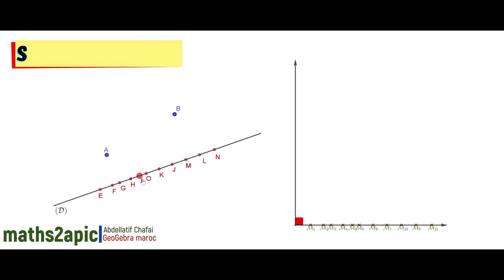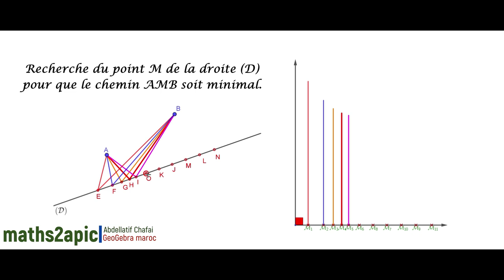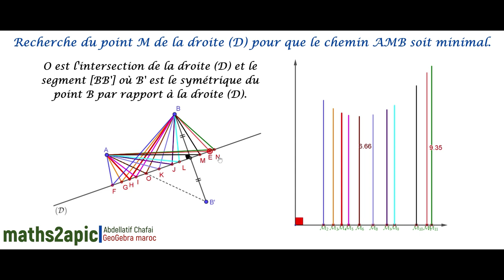GeoGebra : Recherche de la distance minimale